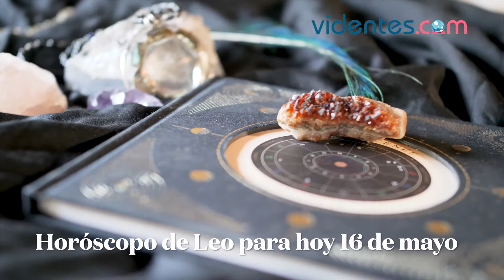HORÓSCOPO DIARIO 🔥💕❤️ LEO ♌️ DOMINGO, 16 DE MAYO DE 2021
Horóscopo de hoy, domingo 16 de Mayo de 2021. El horóscopo para hoy: descubre tu futuro gracias a mi horóscopo diario para ti.